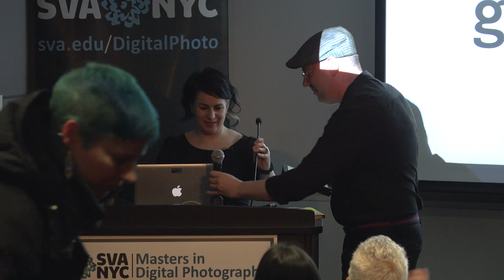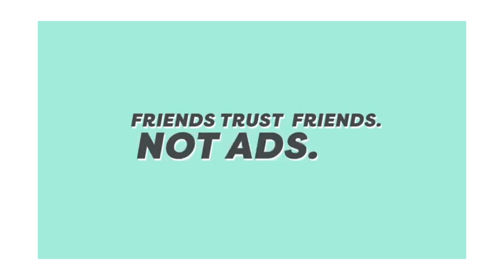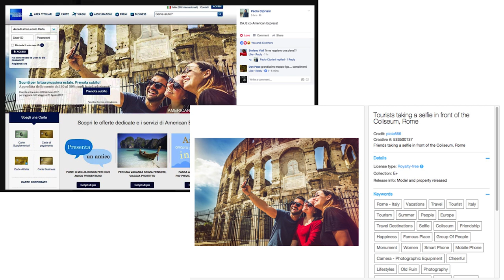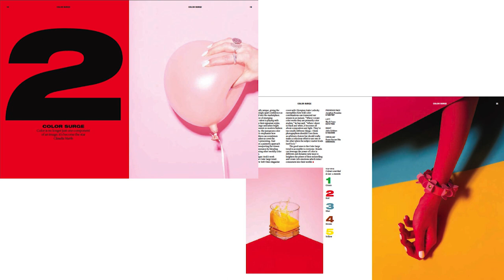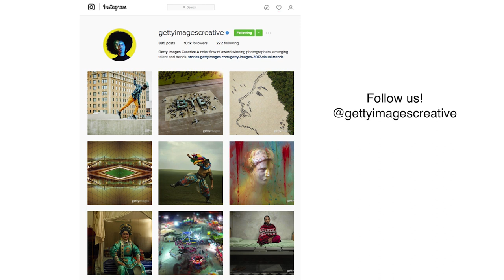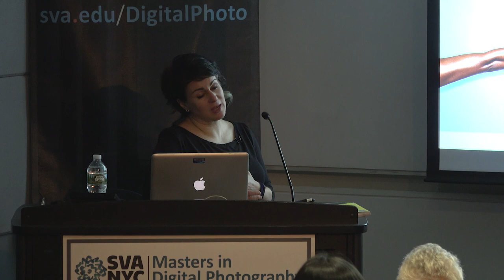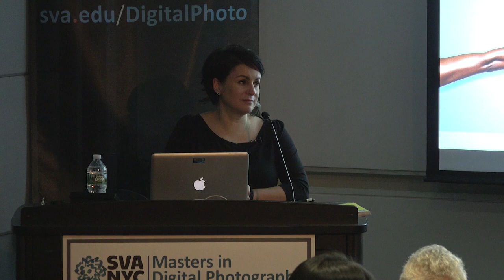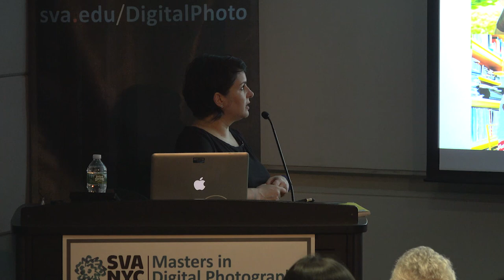Claudia Grimaldi Marks - Senior Art Director, Getty Images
Claudia Marks is a New York City-based photography and creative director with over 20 years' experience in publishing and image making. Currently a senior art director at Getty Images, she will lay out the nature of stock photography and the manner in which photographers can become contributors at Getty.